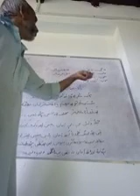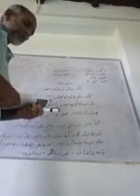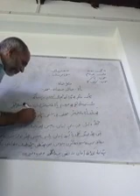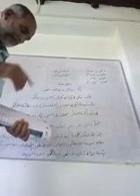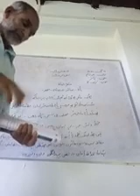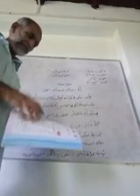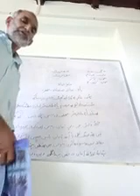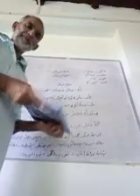Class 4th subject kashmiri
Topic cricket